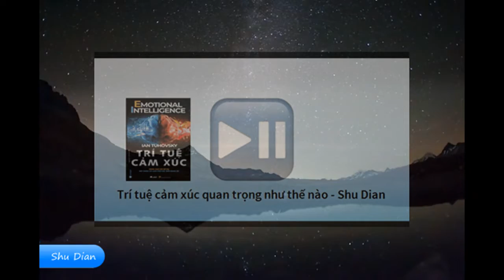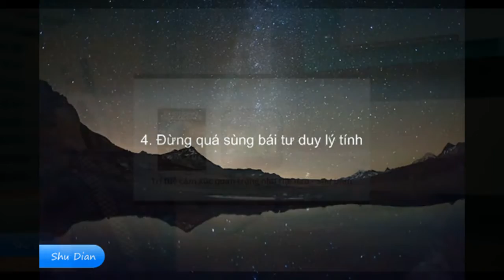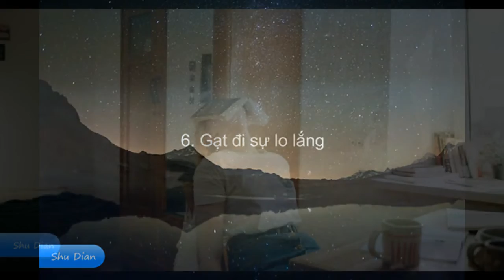Trí tuệ cảm xúc quan trọng như thế nào | Sách trí tuệ cảm xúc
Mục lục:
00:00 Giới thiệu
01:48 Trí tuệ cảm xúc là gì? Vì sao những người kém thông minh lại thành công hơn người thông minh
04:06 Khi cảm xúc chi phối lý trí
08:06 Khi lý trí đứng một mình
10:03 Đừng quá sùng bái tư duy lý tính
15:34 Thay đổi góc nhìn, thay đổi cảm xúc
17:20 Gạt đi sự lo lắng
19:22 Học cách tha thứ